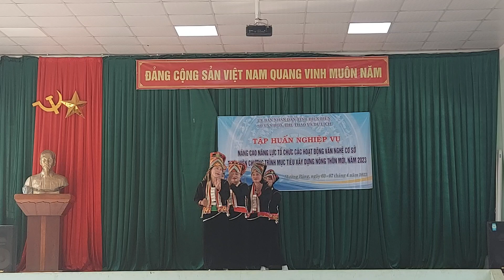Múa Khơ Mú "Gieo hạt"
Đội văn nghệ xã Mường Báng